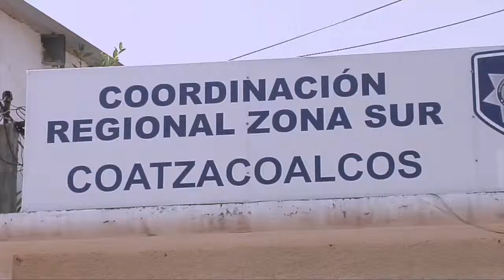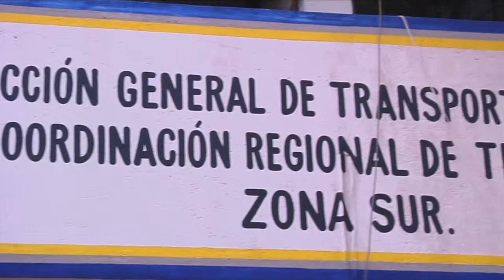Taxistas aprueban creación de ventanilla de transporte público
Organizaciones taxistas de Coatzacoalcos se mostraron satisfechos por la apertura de la ventanilla regional de transporte público.